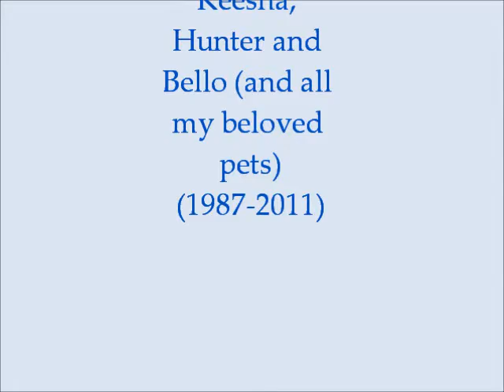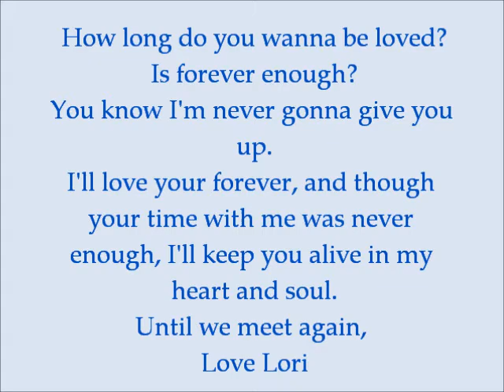A Tribute/Memorial to my Beloved Dogs, Keesha, Hunter and Bello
This video tribute is to my dogs that I had as an adult. Keesha (a Keedhond/Collie mix) and her 'little brother' Hunter (a Golden Retriever). Keesha lived until she was 14 1/2 years old and Hunter lived until he was 13 years old. They passed on 8 months apart. They shared a special bond and had so much fun together. I later got Bello (a RESCUED Golden Retriever). Though he had a difficult start in life, he flourished and filled my life with such joy and love. He had his own personality, but uncannily displayed mannerisms of my two prior dogs. I love and miss all my precious pets, but Keesha, Hunter and Bello were significant as they were my own dogs as an adult.  I can't convey enough how much I loved them and they loved me back as well - unconditionally.  A pet can never be replaced, but I have room in my heart and home to give another (not yet born, but I am waiting) Golden Retriever puppy to call my own. I thank God for the gift of animals - amazing creatures, who give so much, and ask for so little except love.  I'll love them all forever. Pets never seem to be with us long enough, but I am hopeful that we will all meet again when our days on this earth are done. I love their CD and particularly am moved by their song Lullaby. Very touching and beautiful. RIP my precious friends.  I think about you every day and miss you every moment. Thank you for filling the hole in my heart and for making my life whole.